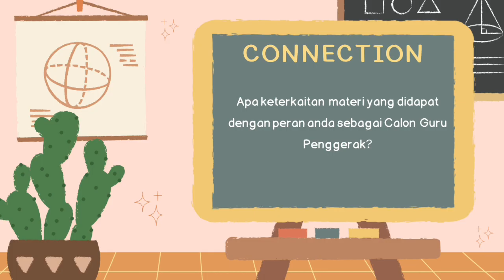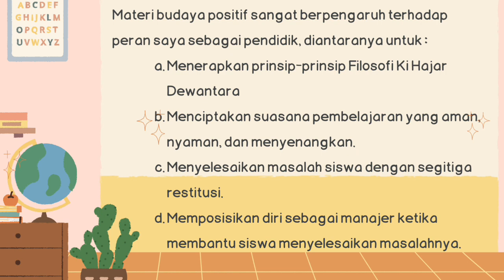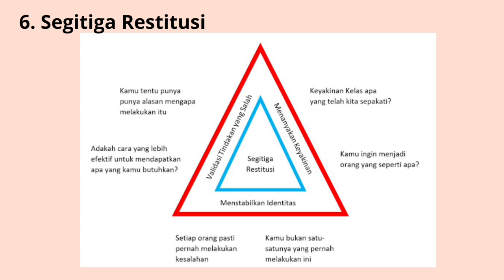Jurnal Refleksi Dwi Mingguan Modul 1.4 Budaya Positif